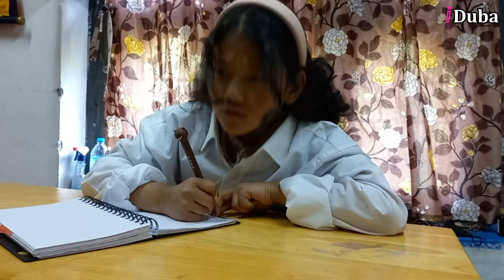Cute Doctor. Part 2 - Episode 23 (iDuba)